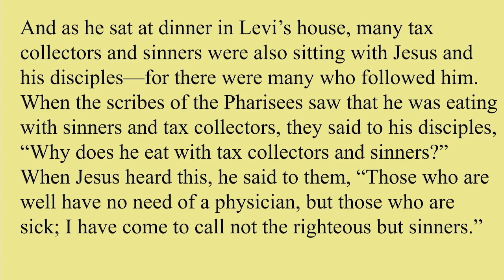"You Talking To Me?", sermon by Rev. Teri Cofiell